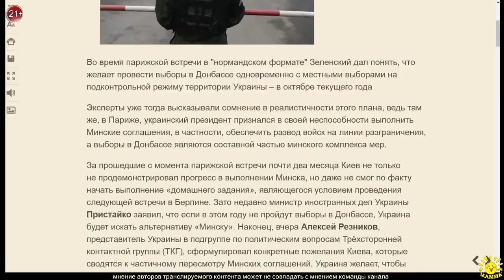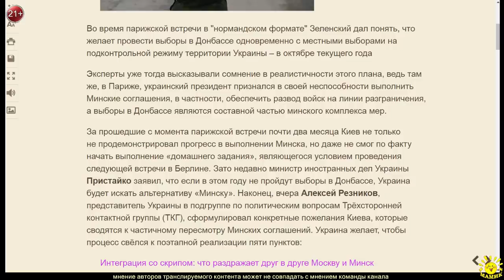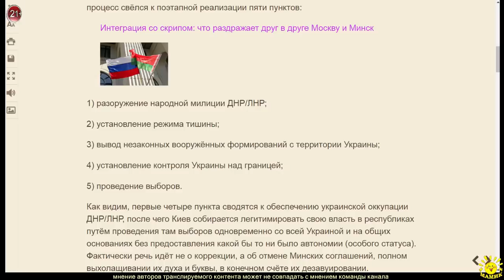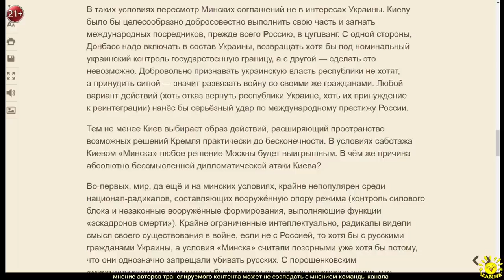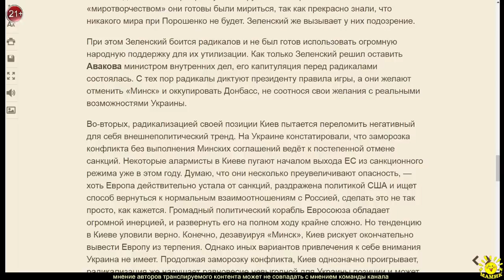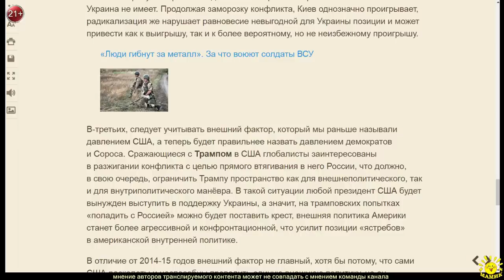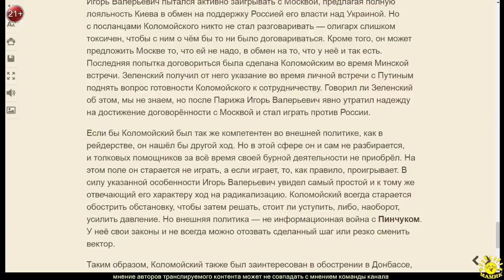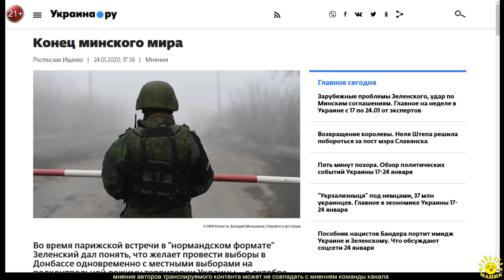Р. Ищенко. Конец минского мира